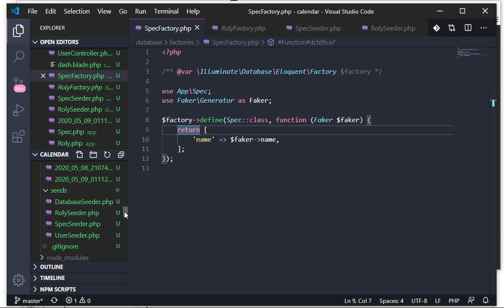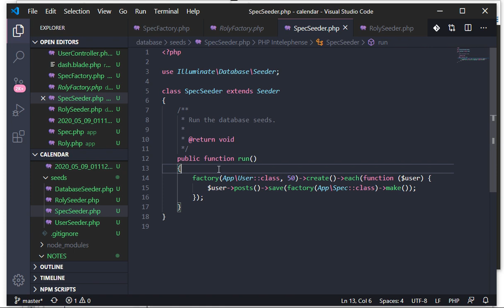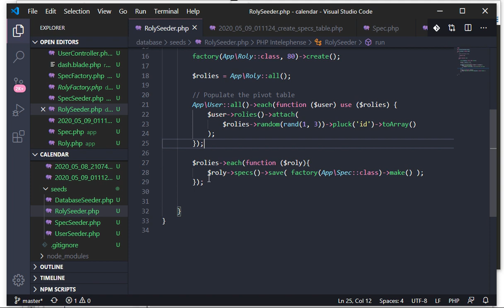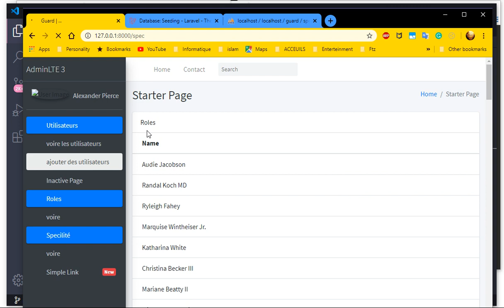LARAVEL GUARD DASH #31